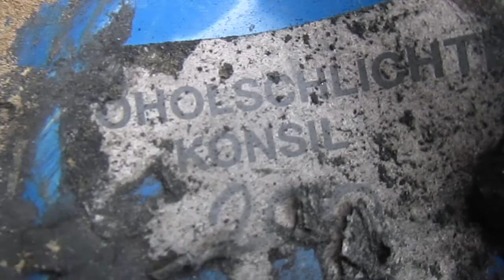Utylizacja odpadów " Po Polsku" w Mlewie gm. Kowalewo Pomorskie 3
Utylizacja odpadów " Po Polsku" w Mlewie gm. Kowalewo Pomorskie